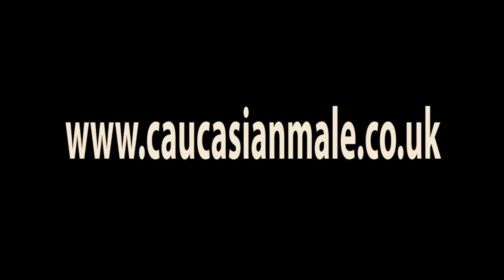Caucasian Male Hurry Up And Wait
Caucasian Male Hurry Up And Wait. Music and video by Caucasian Male and Gary Mckean